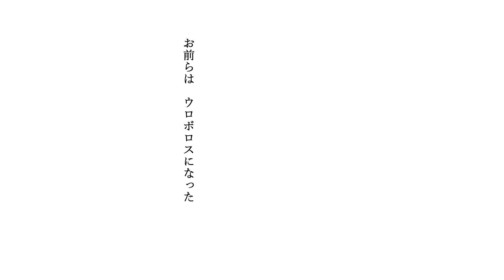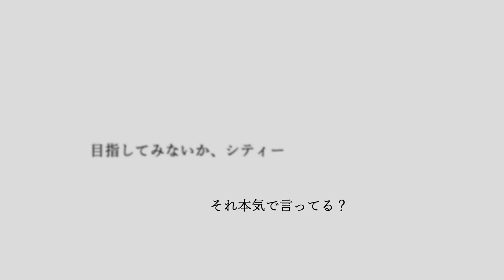1mmも知らないけどヒロインが可愛いからゼノブレイド３をやる男。 第三話「推し降臨」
【今日の一言】
次回作スマブラ参戦まってます。

読み上げ：棒読みちゃん